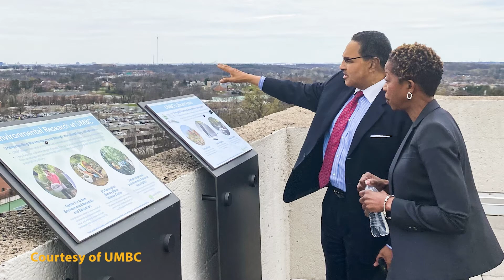UMBC President Freeman Hrabowski retires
Dr. Freeman A. Hrabowski, III - President of UMBC is set to retire after elevating the university to national prominence. A role he's held for nearly 30 years.